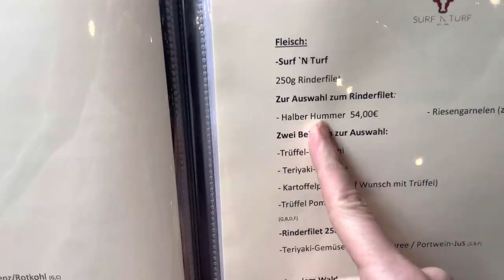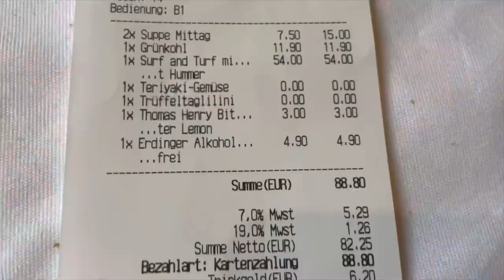聊聊10多年老夫老妻的相處之道👩🏻‍❤️‍👨🏻 在德國過情人節💗和我們一起去吃情人節龍蝦大餐🦞|無放閃請安心觀看😎(可開CC字幕）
在德國過情人節vlog♥️和我們一起去吃情人節龍蝦大餐🦞｜聊聊10多年老夫老妻的相處之道👩🏻‍❤️‍👨🏻丨無放閃請安心觀看

（Google評價5顆星的龍蝦餐廳）
地址：Dorotheenstraße 54, 22301 Hamburg
電話：040/63608072
Öffnungszeiten:
Montag: geschlossen
Dienstag – Freitag
12:00 Uhr – 15:00 Uhr
und 17:00 Uhr – 22:00 Uhr
Samstag: 17:00 Uhr – 22:00 Uhr
Sonntag:12:00 Uhr – 15:00 Uhr

🧡一天1元台幣，和我們一起幫助小朋友出國遊學請點這裡加入贊助會員吧：